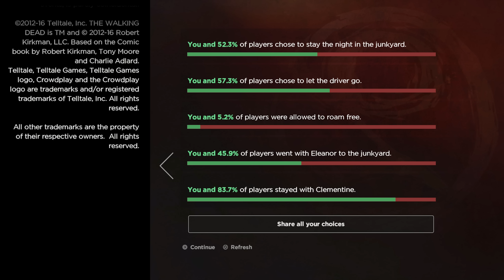Telltale's The Walking Dead: A New Frontier "Ties That Bind Part 1" Full Length HD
Telltale Series - The Walking Dead A New Frontier (Ties That Bind Part 1)

Specs:
IPS LED 17"  60hHz G-Sync Panel
i7 6700k 4.0 ghz up to 4.2 ghz
GTX 980m 8gb
32gb RAM 2133mhz
SSD m.2 PCIe - Game installed

Applications:
Record Software: Dxtory UTvideo 420 BT.709 lossless codec

Render Settings:
- x264 Pro Codec
- High Profile/Level
- 2560 x 1440 HD (1920 x 1080 native)
- Frame rate: 30
- Progressive
- VBR 2 pass
- Square Pixels 1.0
- Bitrate Max/Target: 20mbps
- Encode Quality: Very Slow
- Picture Tuning: Film
- Color Space: Rec.709
- Broadcast Standard: NTSC
- Entropy Encoding: CABAC
- Adaptive Quality Strength: 2
- Subpixel Motion Estimation: 7
- GOP length: 15

Audio:
AAC
48khz
Stereo
320kbps